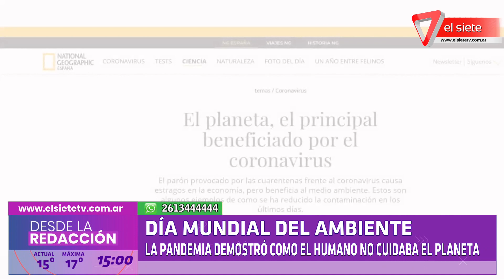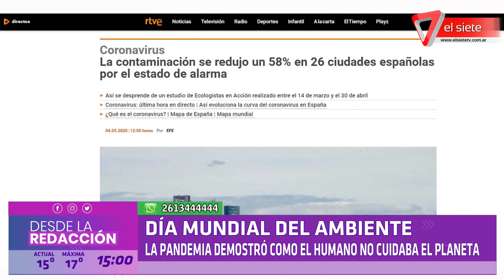Día mundial del medio Ambiente